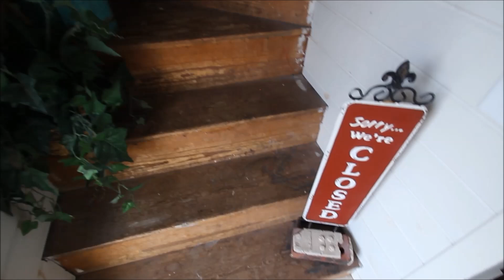MikeKinlaw.com - 1792 N Broad - Live-Action HD Video Tour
1.5 Story Newly Refurbished Retail Building (approx 2,000 sq ft) in the Heart of Downtown Historic Commerce w/Paved Parking & Multiple Exterior Doors (Front/Street Side & Side/Parking Lot Side to Lower Level). Perfect for One Business or Split into Multiple - Each Level has its own Entrance, Restroom & HVAC System. Upper Level Perfect for Private/Separate Office Space. Enormous Side Display Windows near Side Entrance. High Visibility Corner Location Adjacent to Parking. New HVAC, Electrical Panels, Flooring, Walls & Paint all Installed 2020, Brand New Roof Installed 2024. Fiber Internet & Hardwired Phone Line Already in Place.